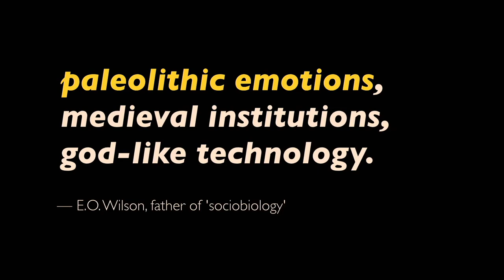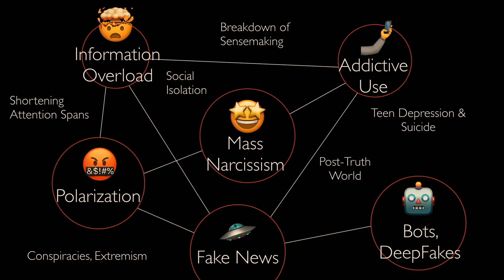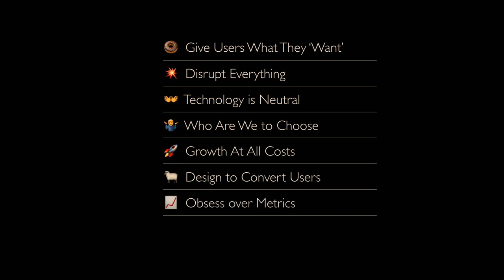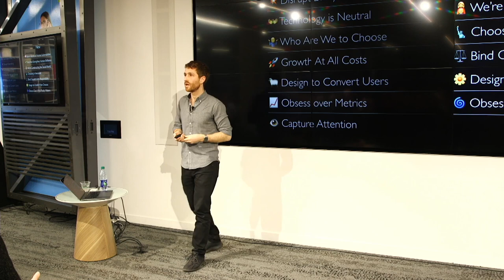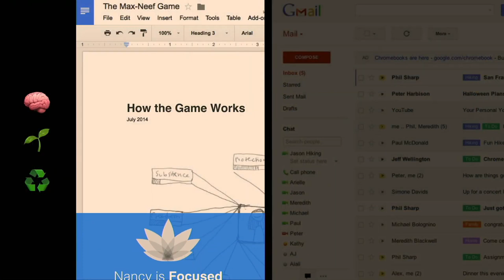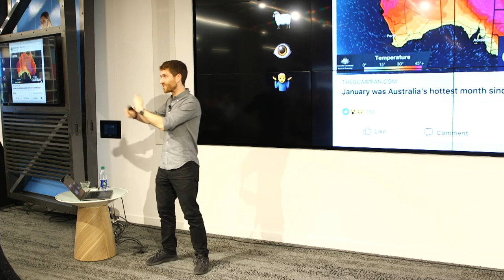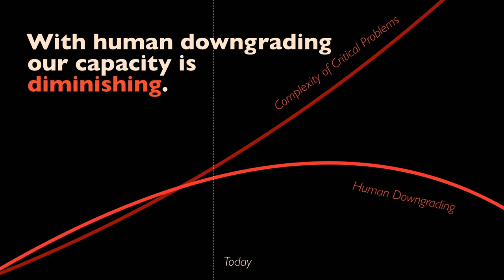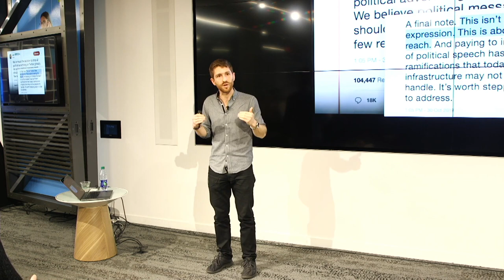How Technology is "Downgrading Humans" (Tristan Harris X Capgemini)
Tristan Harris presents on 1) why humans as a species are vulnerable to technology, 2) why it’s so hard to solve the issues of social media algorithms, artificial intelligence, and exponential tech, and 3) what it will take to come together to avoid these existential threats.

This event and discussion was organized by Capgemini, a global leader in consulting, technology services and digital transformation, and took place on November 14, 2019 in San Francisco.